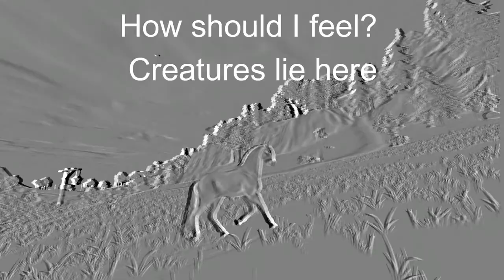Monster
Another SSO edit :D MONSTER